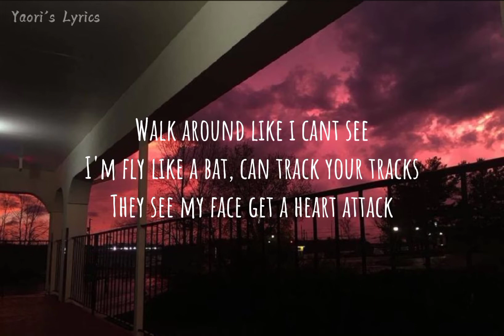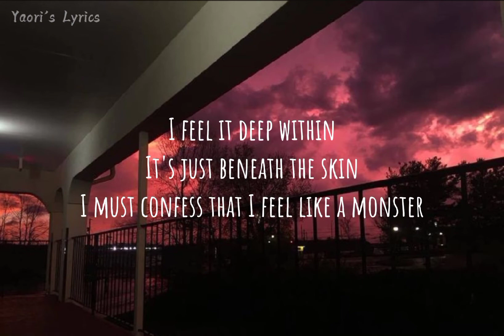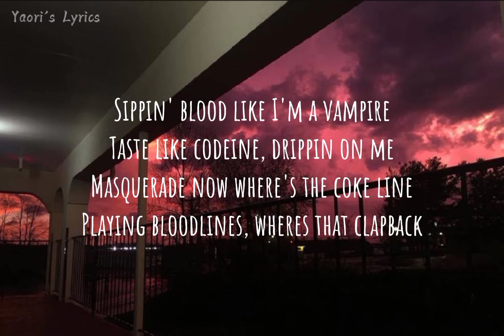Siouxxie - Masquerade (Lyrics) || dropping bodies like a nun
-Masquerade-
Siouxxie

Playing bloodlines, wheres that clapback